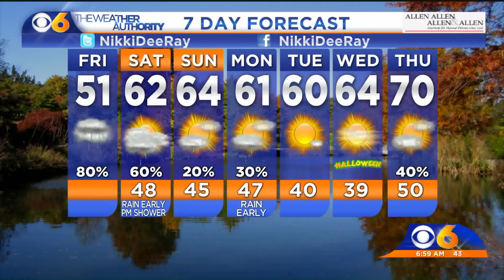Firehouse Subs To The Rescue - National Sandwich Day _ October 26, 2018